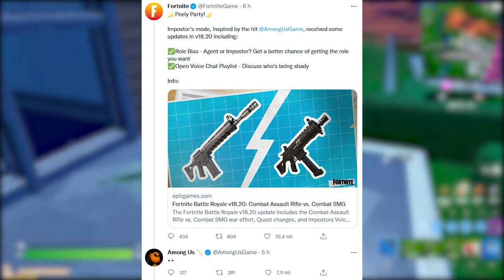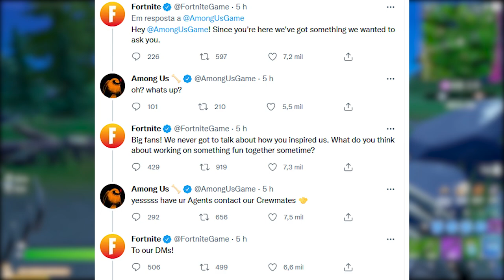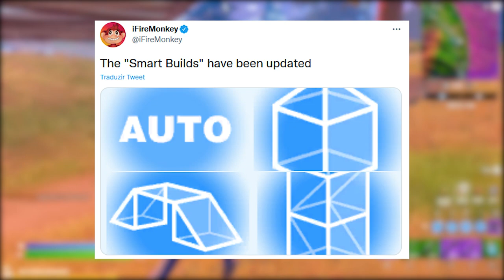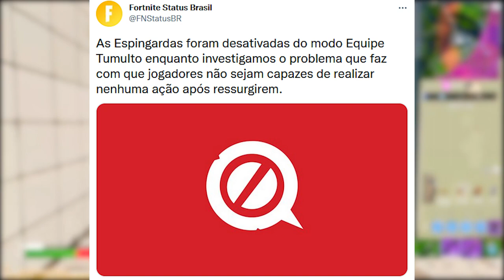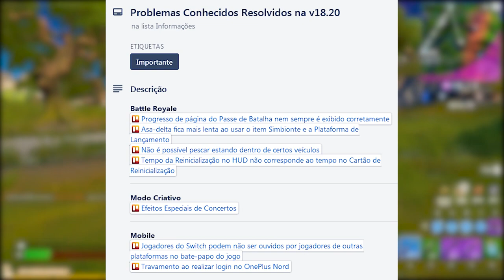FORTNITE - NOVAS CONSTRUÇÕES, BUILDS PRONTAS e AMONG US OFICIAL?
Fala gurizada, nesse vídeo comento sobre novas construções no Fortnite, parceria oficial com Among Us e mais. Espero que gostem :)

Programa para editar: Adobe Premiere